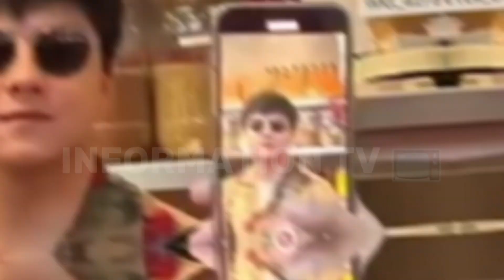DANIEL PADILLA BIGATIN ANG PAGBABALIK SERYE MATAPOS ANG DALAWANG TAON! KATHNIEL FANS, NATUWA!